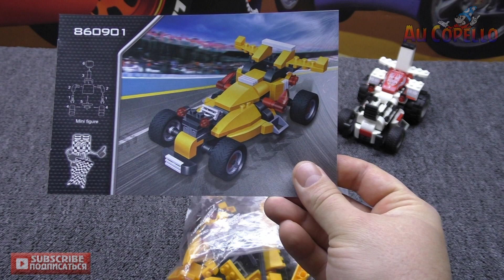Сonstructor Play Car toy videos for kids - Собираем машинку и Играем в тачки конструктор